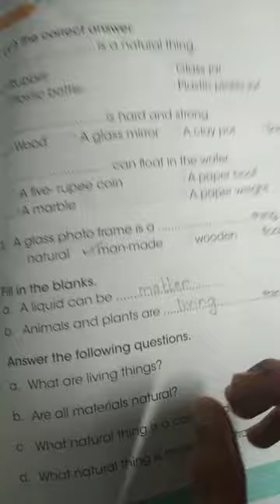grade 1 science 20-5-21